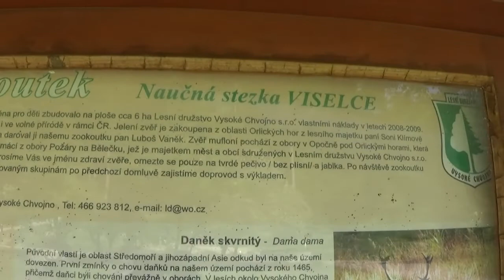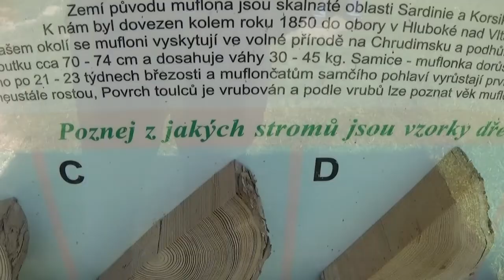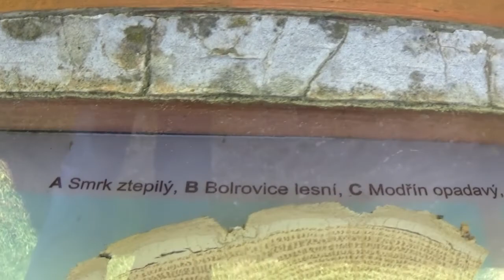Vysoké Chvojno, Zámeček, moto s mamkou, květen 2022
Zdravím všechny milovníky přírody.🌲Počasí přeje, tak proč ne. Ukecal jsem i pooperační mamku a dnes si výlet pochválila. Další skvělý den.  😊🥂